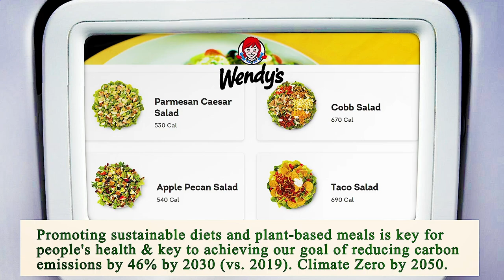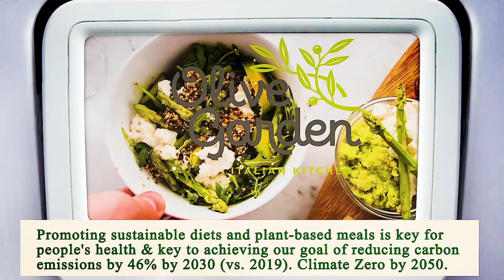Nearest Restaurant From Me Manhattan 10007 NY, New York County, New York, United States